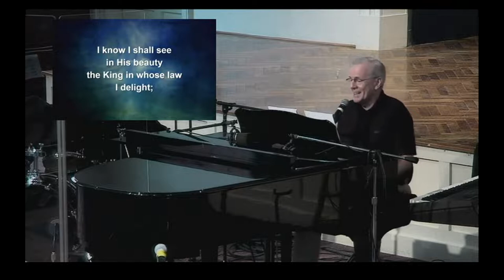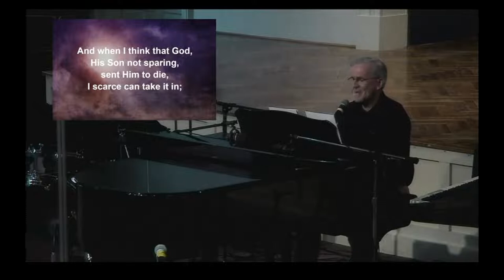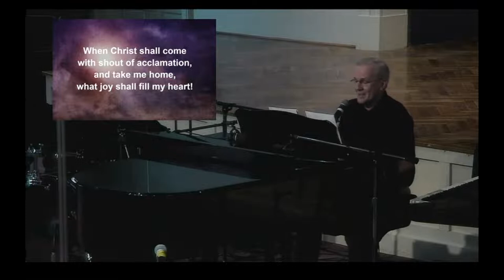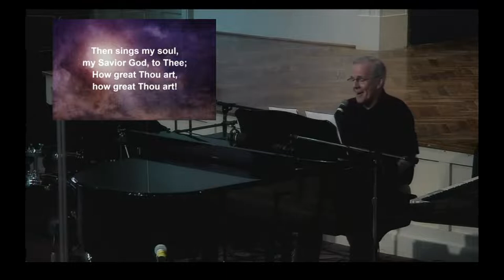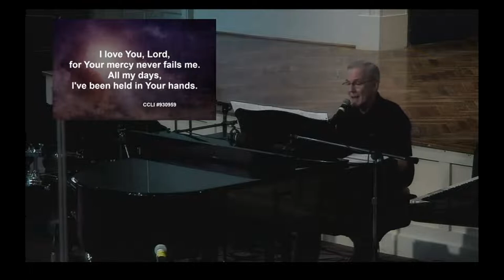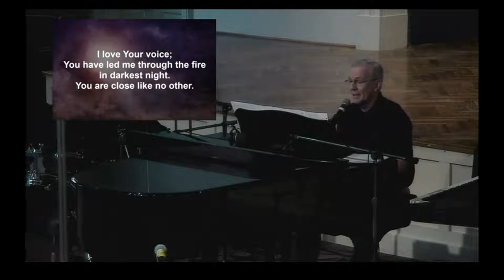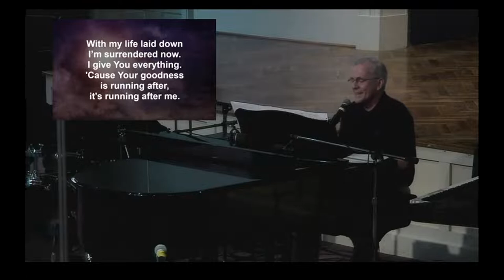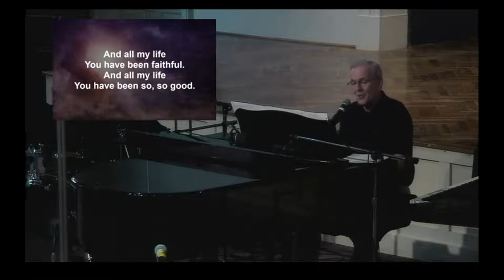Part 4: Good News with Dr. Barry Howard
Welcome to Wieuca! Join us on Sundays at 11 AM EST for our summer sermon series: The Good Life. Learn how to use wisdom and insight for living a good life now. Connect online or in-person

🔹 Text, "Welcome" if you are a guest to find out more information about our church.
🔹 Text, "Pray" if you have a request that you'd like us to partner with you on in prayer.
🔹 Text, "Give" if you have a tithe/offering you'd like to contribute.
🔹 Text, "Join" if you'd like to find out more about becoming a member.

CCLI #930959